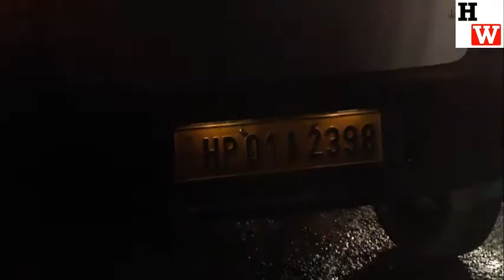Ambulance struck in Traffic Jam at Boileauganj Chowk for over 10-15 minutes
Due to the insensitivity of Shimla's drives and negligence of Shimla traffic police, the 108 ambulances carrying seriously injured victims of the truck accident near Darlaghat, remained stuck in traffic for about 10-15 minutes.